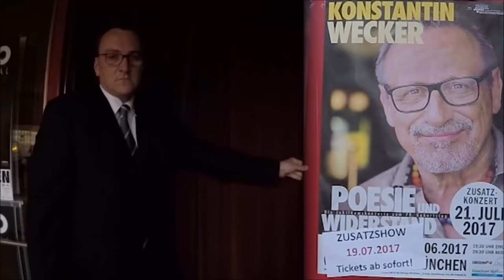Konstantin Wecker - Geburtstags-Jubiläumskonzert "Poesie und Widerstand" 2017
Live von den Geburtstags-Jubiläumskonzerten „Poesie und Widerstand - Die Jubiläumskonzerte zum 70. Geburtstag“ vom 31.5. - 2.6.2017 im Circus Krone in München.

Mitwirkende:
Jo Barnikel (Keyboards, Klavier, Gitarre, Percussion)
Fany Kammerlander (Cello, Bass, Schelle, Gesang)
Wolfgang Gleixner (Schlagzeug, Gitarre, Akkordeon)
Severin Trogbacher (Gitarren, Viola)
Marcus Wall (Geige, Gitarre)
sowie das
Kammerorchester der Bayrischen Philharmonie, Ltg. Mark Mast
und das Spring String  Quartett.

““Lieber Konstantin, ein ganz besonders herzliches Dankeschön für Deine großzügige Erlaubnis der Veröffentlichung auf der „Lerche““.

Titelliste:
Leben im Leben
Ich singe, weil ich ein Lied hab'
Der alte Kaiser
Was passierte in den Jahren
Lesung: "Papa, es schneit!"
An meine Kinder
Liebesdank
Liebeslied im alten Stil
Weil ich dich liebe
Gefrorenes Licht (Für Hans-Peter Dürr)
Gedichte
(Ganze Menge Leben/Liebes… more )
Der Krieg
Wenn unsere Brüder kommen
Was keiner wagt
Geburtstags-Gstanzl der Well-Brüder
Vverlesen des Gruß-Fax von Gerhard Polt
Grußbotschaft von Mikis Theodorakis aus Athen,
Wecker: Max-Frisch-Manifest zur Poesie
Wut und Zärtlichkeit
Den Parolen keine Chance
Die weiße Rose
Niemals Applaus (Für meinen Vater)
Das Ganze Schrecklich Schöne Leben
Wehdam (Bayerischer Blues)
Lesung: Der Narr
Alles das und mehr

Gäste: Orchester der Bayerischen Philharmonie - Chefdirigent: Mark Mast
Empört euch
Novalis
Weltenbrand
Ich habe einen Traum

Gast: Pippo Pollina
Sage nein!
Questa nuova realtà
Caruso

Gast: Dominik Plangger
Stirb ma ned weg
Buona notte
(mit Pippo Pollina & Dominik Plangger)

Encore:
Wenn der Sommer nicht mehr weit ist
Tropferl im Meer
"Jeder Augenblick ist ewig"

Please support artists by buying their music.
Bitte unterstützen Sie die Künstler durch den Kauf ihrer Musik.